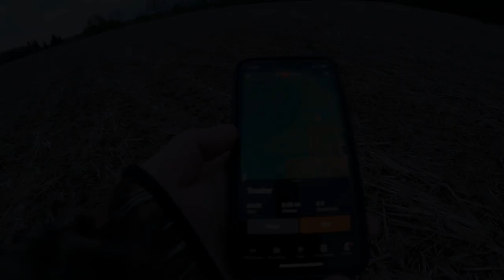Turkey Hunt Mentoring with BackCountry Hunting & Angling in Partnership with Trust For Public Land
Crampons Cleats

All music I use are licensed by Storyblocks.com and Movavi Video Suites.